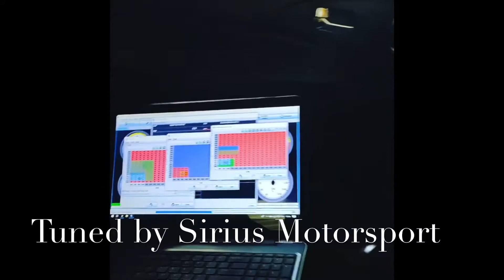Custom built Mitsubishi Cedia Turbo Charged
It’s a journey how MITSUBISHI CEDIA was Turbocharged
Watch now on YOUTUBE
This is a world where you can customize your products and start owning your ideas.

Just Dream it, We shape it!
• DM to book your slot

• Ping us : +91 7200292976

• Location : Walrus Engineering
No. 2 First Street Lakshmikantham Radhakrishnan Nagar, Nemilichery, Chennai, Tamil Nadu 600044